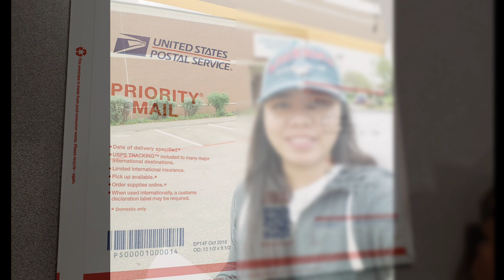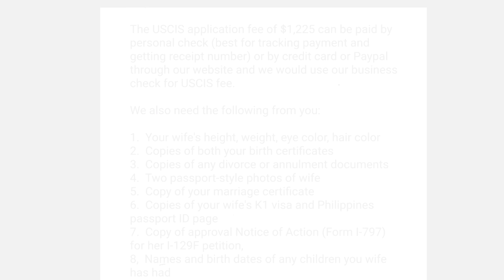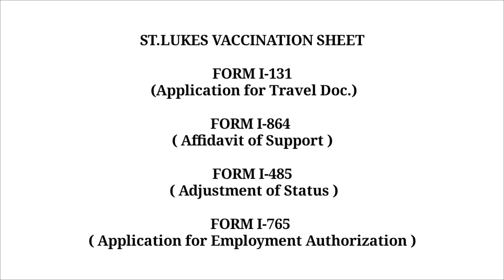K-1 Visa Adjustment of Status/Requirements(Application Papers/Submitted)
Our personal experience.
In this video, I listed the important requirements needed for our AOS (Adjustment of Status/Green Card).

I hope this video would be able to help other ladies applying for their AOS,if you have any question i will be happy to answer sa mga questions na hindi malinaw sa video ko ladies,ok.

Follow up video pag receive kana ung GC ko ladies ok,.❤